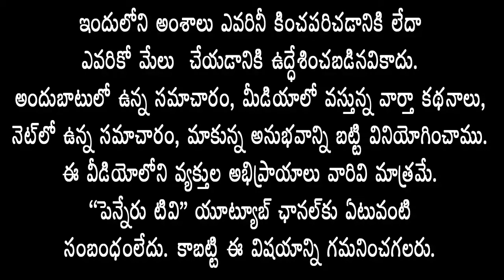ప్రజలకు ఏమీ చెప్పి, ఏం చేశారో ఒక్కసారి వైసిపి నేతలు ఆత్మ పరిశీలన చేసుకోవాలి - నంద్యాల కొండారెడ్డి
prnneru news